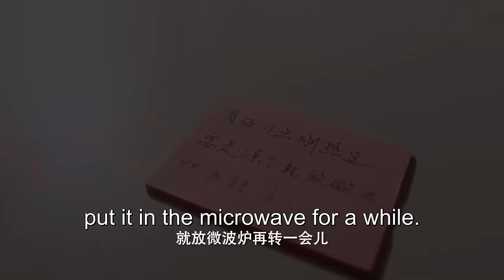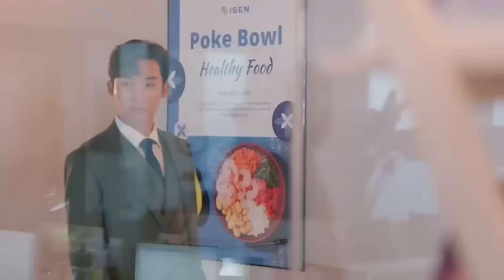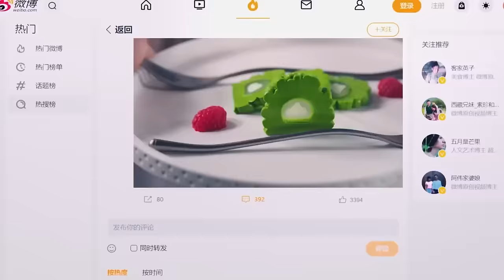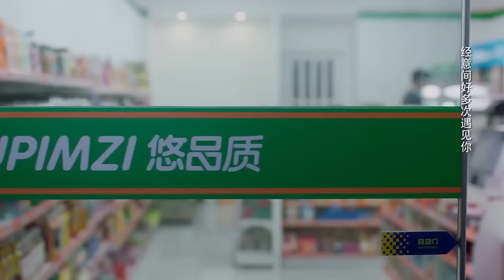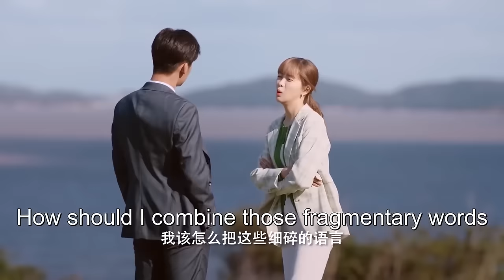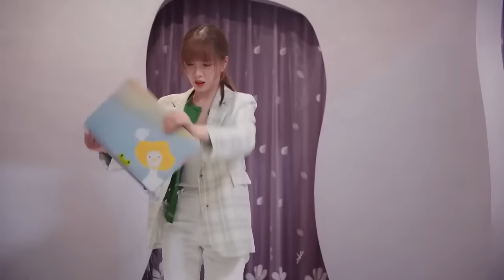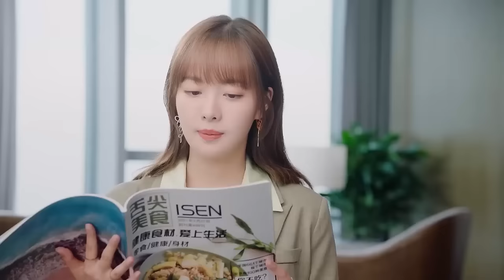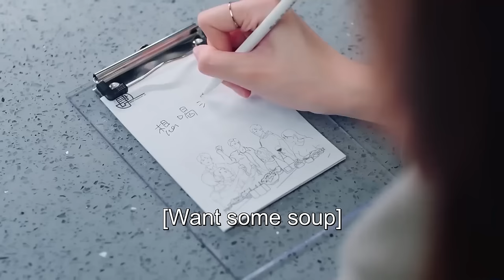Full Movie | 看似平凡的女孩，没想到竟有两位帅气总裁为她争风吃醋 💗 Chinese Television Dramas